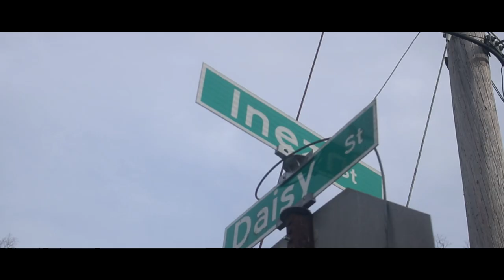DUTY GUNNING FT KHAPO DA DON X LAURA